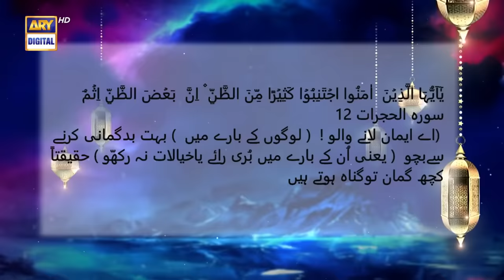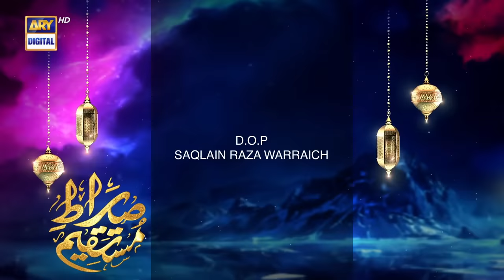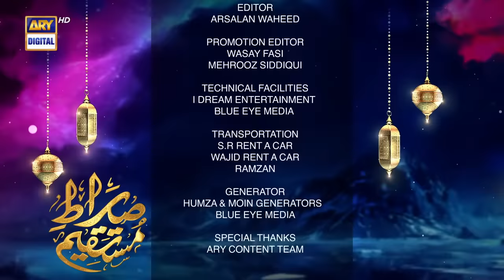Sirat e Mustaqeem (𝐁𝐚𝐝𝐠𝐮𝐦𝐚𝐧𝐢) Syeda Tuba | Daniyal Afzal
Writer: Humera Nosheen
D.O.P: saqlain Raza Waraich
Post & Promotion: Arsalan Waheed & Wasay Fasi
Director: Kashif Butt
Producer: Abdullah Seja.

Cast
Sundus Tariq
Daniyal Afzal
Syeda Tuba
Shaheen Khan
Farida Shabbir.